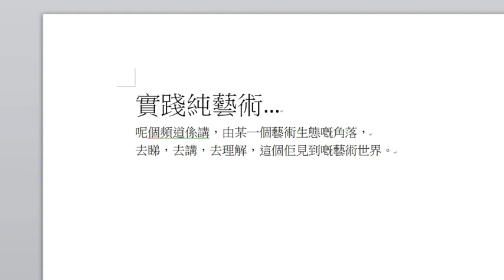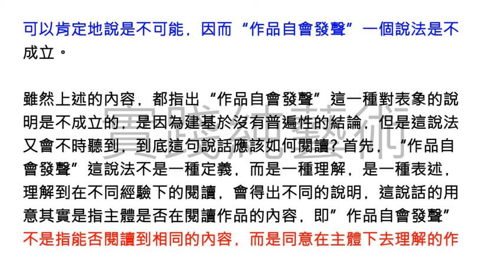實踐純藝術 : 作品自會發聲的說法是否成立｜香港｜純藝術｜作品｜粵語｜中文字幕｜Hong Kong｜Fine Art｜Artwrok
實踐純藝術 : 作品自會發聲的說法是否成立 (本文寫於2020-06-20) ｜香港｜純藝術｜作品｜粵語｜中文字幕｜Hong Kong｜Fine Art｜Artwrok｜
“作品自會發聲的說法是否成立” 全文的連結